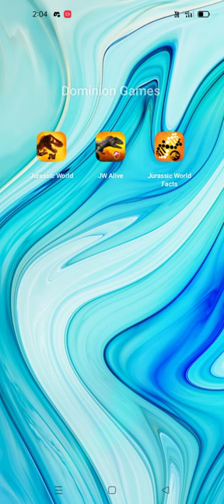NEW DOMINION UPDATE 60 COMING SOON???|| Jurassic World The Game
NEW DOMINION UPDATE 60 COMING SOON???.